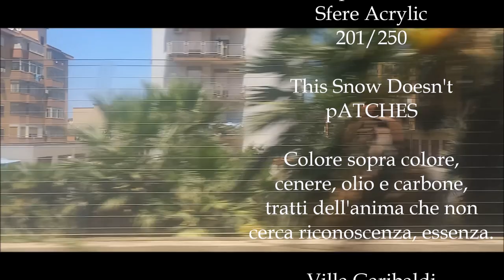201/250 sfere acrylic contemporary painting claudio arezzo di trifiletti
Colore sopra colore, cenere, olio e carbone, tratti dell'anima che non cerca riconoscenza, essenza.

Palermo mi ispira, fresca, gentile e accogliente, disponibile e sorridente. A Palermo le porte dei palazzi sono aperte, la sua gente ha compreso il valore dell’essere cordiale. Ho trovato pesci e tartarughe dentro la fontana, un tubo dissetare dal caldo i giovani alberi, ho sentito un concerto di usignoli, passeri e altre creature celesti, mi sono emozionato a ritrovare i turisti godere di questo essere civili, tutto era al suo posto. Villa Garibaldi (Palermo Visionaria)

SCRITTO CONTEMPORANEO
La Valle del Dittaino e l’Albero dei Ricordi - Bambini venivamo a villeggiare con Zio Michele e Zia Matilde in questa vallata, il silenzio si intervallava tra il canto degli uccelli e la campanella della stazione che anticipava i treni di passaggio. Trascorrevamo i pomeriggi a vagabondare tra l’agrumeto e il pereto, raccontandoci storie da brividi che non ci avrebbero fatto dormire la notte. La mattina la sveglia era puntuale alle prime luci, la zia ci faceva trovare una semplice colazione in cucina, e il via libera per il sentiero della pesca. Avevamo il mito della diga e dei suoi pesci che nelle rare occasioni di piena, si riversavano nel fiume, sognavamo pescarci senza mai in realtà tirarci fuori un granchio. Ogni volta che ci passo, l’emozione è intensa, momenti trascorsi, armonia delle stelle, le feste e la cioccolata mangiata in soffitta. Nei magazzini l’odore dei trattori, amavo sedermici alla guida e viaggiare d’immaginazione per le distese di grano. (Speciale/Li Destri)

Catania Palermo Ferrovia del Sentimento. Roccapalumba Alia – Mondi Perduti Archeologia della Memoria

Torniamo all’antico e sarà un progresso. (Giuseppe Verdi) - Gli squali attaccarono la costa, l'uomo esultò con reti metalliche. L'ossigeno arrivò pari allo zero, costruì nuovi ospedali. La fame si trasformò in delinquenza, edificò altre galere. Il Pianeta entrò in conflitto, aumentarono l'amplificazione e diedero festa. (Mondo Paradossale)

Natura Primitiva Isola Mediterranea, Risorse del Quieto Vivere, Eleganza delle Palme, Isola Vulcanica, Pietra Lavica, Colori di Parusia, Mediterraneo di Pace, Beatitudine delle Farfalle, Palestra Bene Comune, Natura Manifesta, Quando Un Giorno Tutto Splende di Luce Propria, Rispetto Pianeta Mondo Vibrante, Respiro Pianeta, Servitore del Bene Natura Incontaminata, Tramonto – Ho udito la pietra mormorare al penetrare dell’acqua, le mie mani hanno accolto sentimento riposto nel suo apparente silenzio. La notte ho osservato le stelle irradiare luce alle loro sorelle, ho costruito solide dighe da contenere l’amore e il rispetto per questo mondo che chiede tregua. (Scogliera Bene Assoluto)

Nel tempo del nulla, la parola è sprovvista di contenuto, l’apparenza colma l’indifferenza, l’incompetenza si traveste di conoscenza, la dormienza diviene solvenza per appagare i corrotti che guidano la diligenza. Dai tempi dei tempi la coscienza è il centro dell’azione, l’incoscienza genera imprudenza. Un bambino è appena nato in una giungla senza apparato, che fine hanno fatto le radici dell’incoronato? Arriva il caldo dopo il freddo, la fame dopo l’ingordigia, eppure nulla è cambiato. Lodi e gesta di una società arruolata per banchettare sulle spalle del disperato. Non ci vuole così tanto intelletto per scorgere quanto inganno risiede sul letto. L’uomo come strumento di distruzione pervaso da una vana illusione.
L’armonia invisibile è una sfera perfetta e incontaminata. Quella visibile, invece, si deforma continuamente sotto il peso della realtà. (Eraclito) - Ho sempre dipinto, ho preferito parlare con i colori. A furia di ignorare mi sono persuaso del perdonare. Il tempo è audace nel manifestare l'origine e la causa, mettere ordine nel giudizio. (La Torre di Cupido) / Le gambe dei pesci sono invisibili fra le onde del mare, eppure camminano sulle sponde dell'acqua salmastra o dolce in riva alle montagne.

La Pace non è un concetto astratto / Dio è il Padre di tutti i nomi, il Suo Essere si rispecchia in tutto il Creato e la Creazione. Il Padre Accoglie, Tende la mano, non rapisce. Verbo Presente in Tutto il Manto Stellato, Presenza Placa tutte le domande. Silenzio Dimora dove tutto suona, Melodia Armonica. Il Suo Sguardo è Rivelazione. Murale Sale di Frontiera Cortile del Sole Catania Visionaria, F.lli Zappalà Via Grotte Bianche 16/18

Boschi e ricordi - Un ricordo non ti riporterà dove avevi fatto promessa tornare, un dolore mi accompagna per la tua scomparsa. Così poco tempo trascorso insieme, così è profondo il vuoto che ci lasci. Vivrai sempre nei nostri pensieri e ti vogliamo un gran bene, guardaci sempre ovunque ti troverai. (Patrycja Edyta Stefanek)

Lo Sfrattato di Arte Involontaria, Breve Racconto di un'Inedita Avventura dentro il Paradosso della Rete.